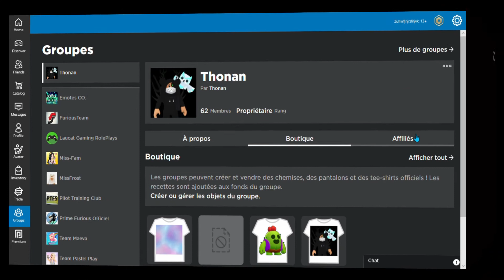JE VOUS MONTRE TOUS LES SECRETS, CACHETTES, TECHNIQUES ET PETS DE LA MISE A JOUR D'HALLOWEEN !!!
Hey aujourd'hui on se retrouve pour une toute nouvelle vidéo et aujourd'hui je vais te montrer tous ! Et quand je dis tout c'est tout, c'est-à-dire, les cachettes, les pets, les techniques pour avoir plus de bonbons...

▂ ▃ ▄ ▅ ▆ ▇ Description █ ▇ ▆ ▅ ▄ ▂

Hey, sur cet chaîne je vais faire du brawl stars (pack openning, rush de tr...) et du roblox par exemple des séries Brookhaven ainsi que des découvertes et enquêtes de secrets sur Brookhaven et Livetopia ! Mais pas que car il y a aussi de la trottinette freestye en short !
Alors j'éspère que ça va te plaires.
THONAN

▁ ▂ ▃ ▄ ▅ ▆ ▇ Emploi du temps de la chaîne █ ▇ ▆ ▅ ▄ ▂ ▁

-1 vidéo le mercredi sur Roblox ou Brawl Stars
-1 vidéo le samedi sur Roblox ou Brawl Stars
-1 épisode RP le dimanche quand il y en a (c'est pas sûr qu'il y en ai tous les dimanche)
-Les Lives sont aléatoires, ils peuvent se passer aussi bien sur Twitch que sur YouTube !

🎉Pour mes montages vidéos j'utilise le fabuleux logiciel de montage vidéo Wondershare Filmora 10 ! Si tu souhaites l'installer clic sur ce lien

🥇Si tu souhaites faire des miniatures et franchement, quoi de mieux que Canva